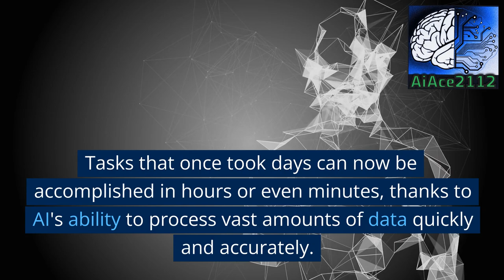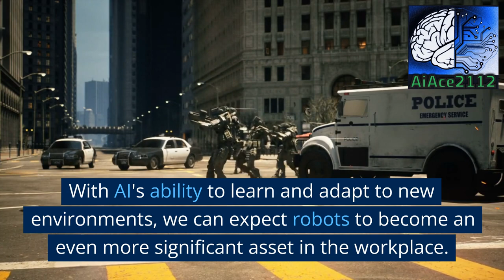The Future of AI Technology 5/18/2023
In this video, we explore the future of AI on May 18th, 2023, also known as Ai 5/18/2023. This date is significant because it marks a turning point in the development of artificial intelligence and its impact on society. Our experts discuss the latest advancements in AI technology, its potential applications in various industries, and the possible implications for the workforce.

We delve into the key drivers behind the rapid growth of AI, including machine learning, data analytics, and automation. We also examine the ethical and regulatory challenges that must be addressed to maximize the benefits and minimize the risks of AI.

By watching this video, you will gain a comprehensive understanding of the current state of AI, its future prospects, and the role it will play in shaping our world. Don't miss out on this informative and insightful discussion on the future of AI.